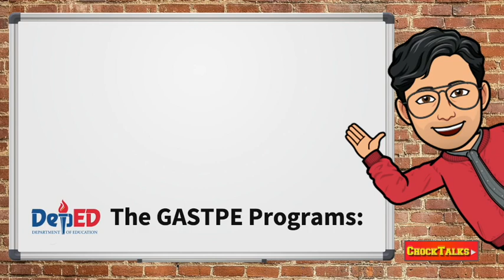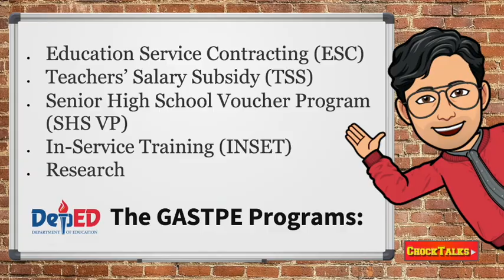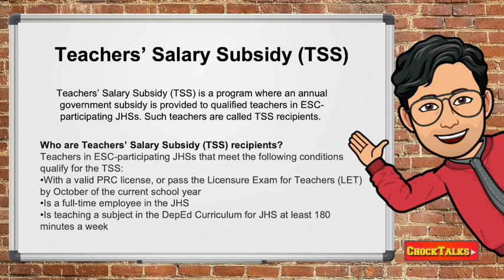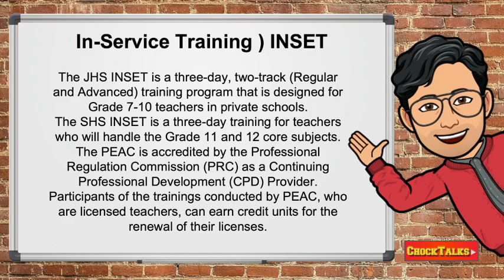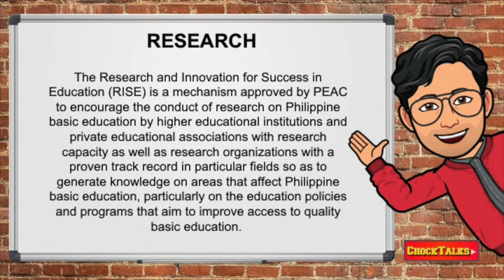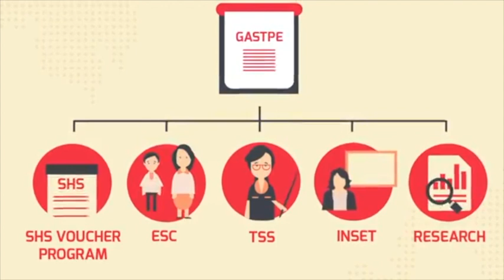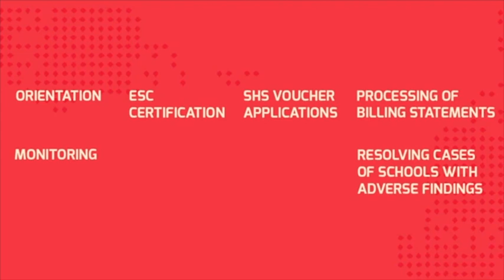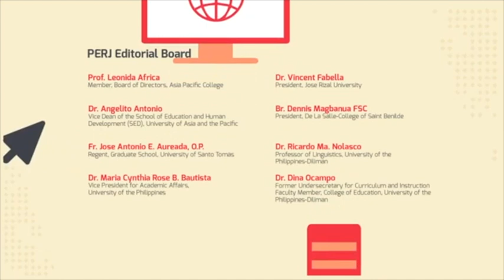GASTPE Program | ChockTalks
Video Project for Financial and Materials Resource Management
DLSU Dasmarinas
MA Educational Management